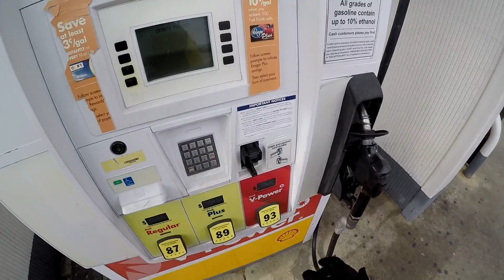Celebrating my 1 year Goldwing Anniversary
Dual Vlog with Stephen as we celebrate our Goldwing purchases.